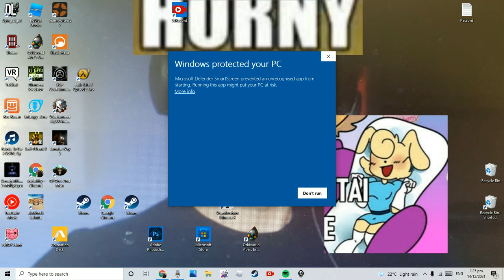Slendytubbies project rebirth reborn